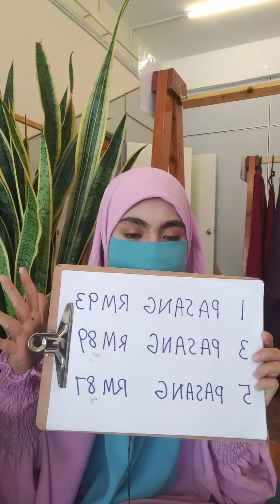November 11, 2020